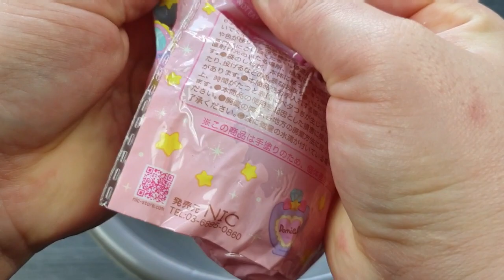Découper Des Balles Anti-stress Super Satisfaisante Video!!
À bientôt! :)